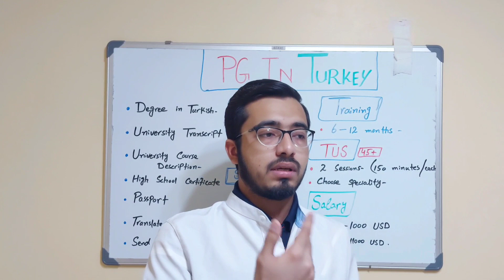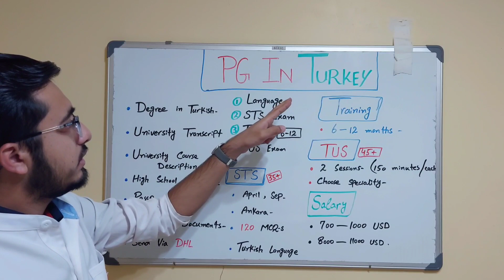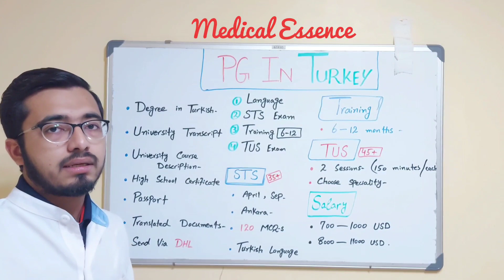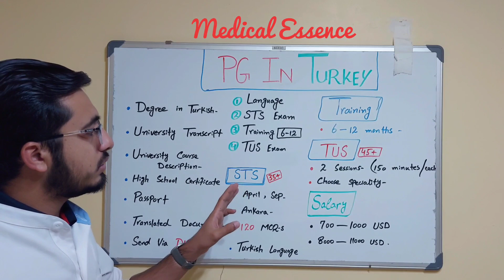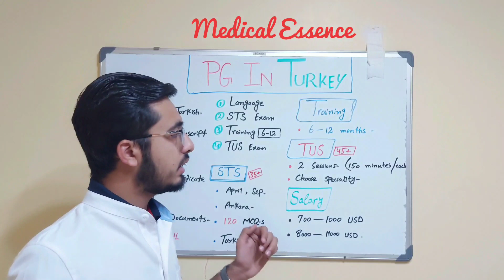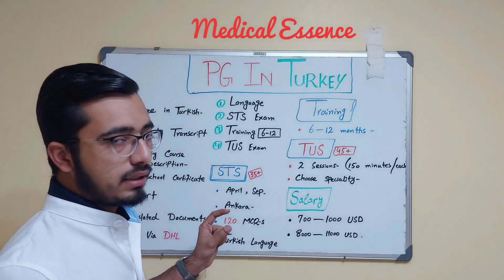PG In TURKEY | Apply For Residency in Turkey | 15 Lac Pay | Very Simple Pathway | Urdu/Hindi